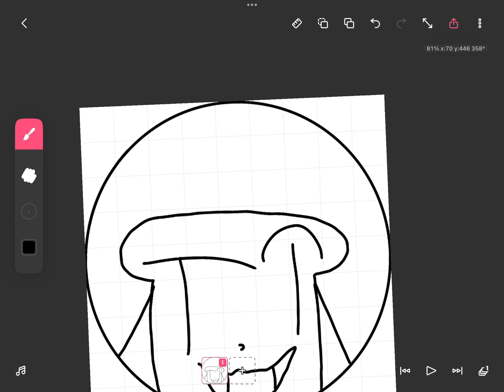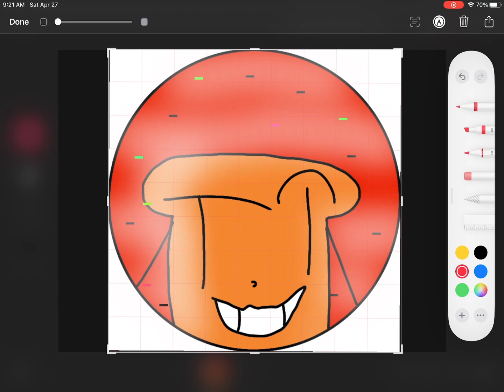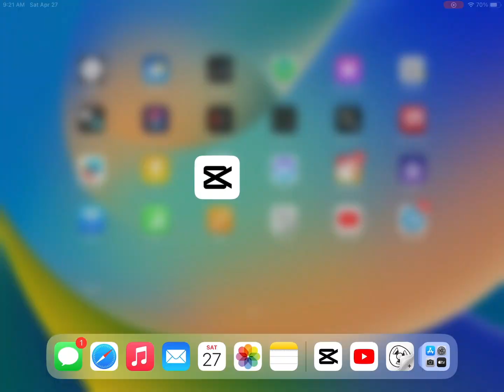Speed paint for the new profile picture 😀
Song is my heart

The first background music is from CapCut